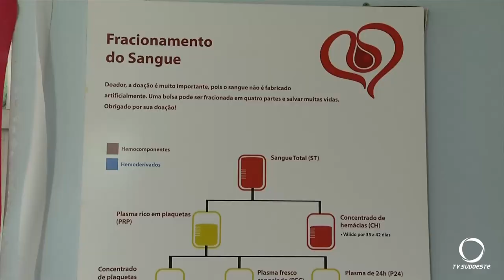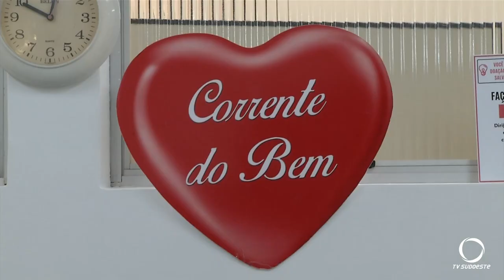É baixa a presença de doadores de sangue no Hemonúcleo de Pato Branco